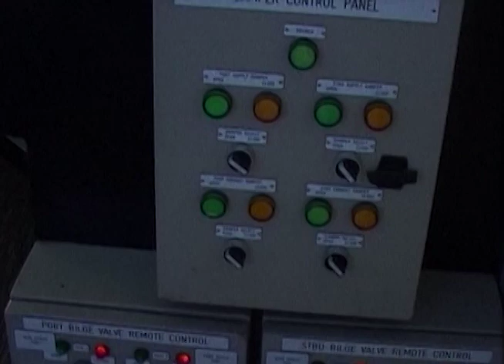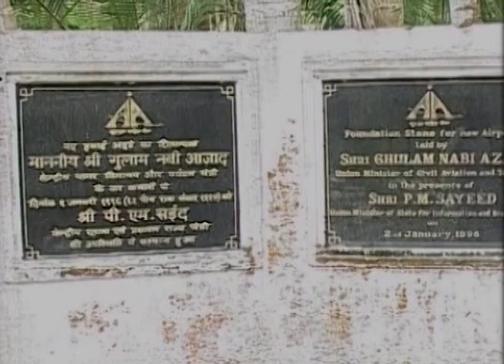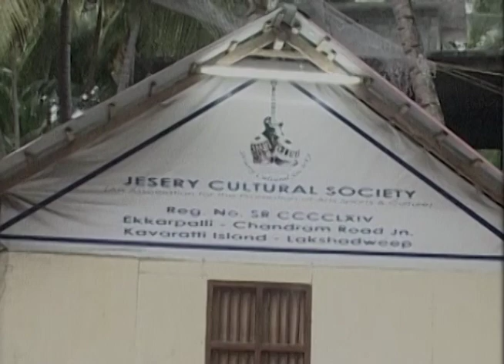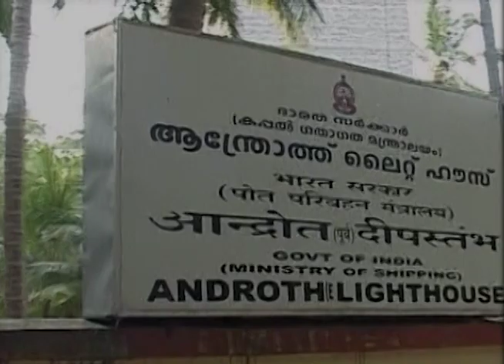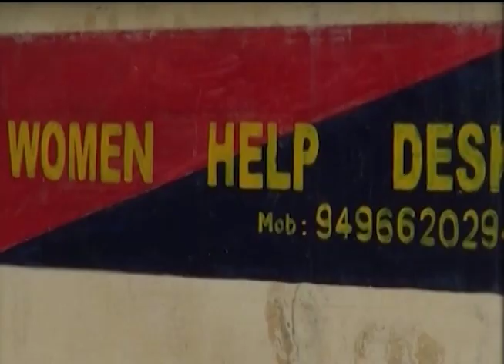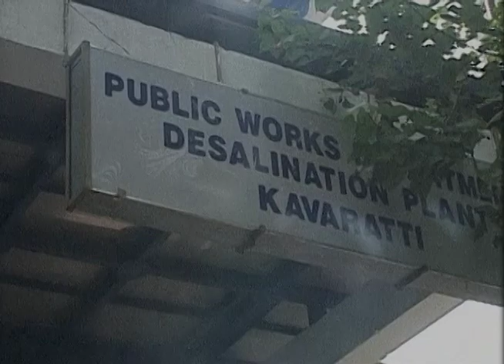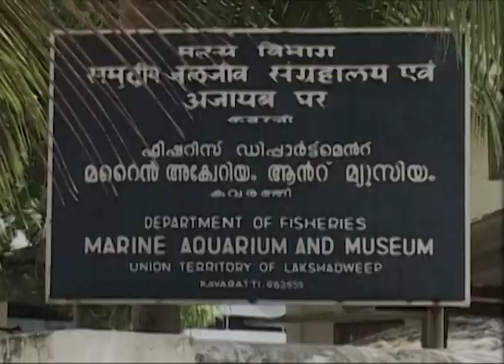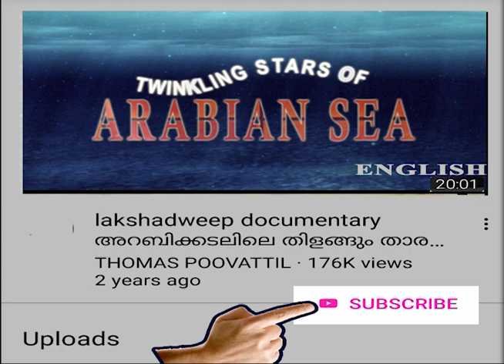LAKSHADWEEP DOC ENGLISH